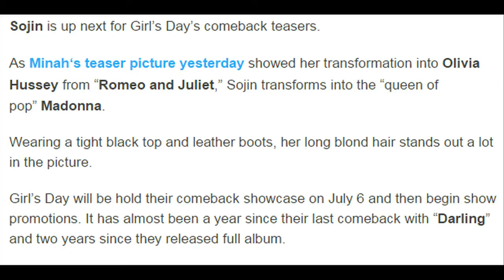150623 Girl’s Day’s Sojin Reveals Teaser Picture for “Ring My Bell”